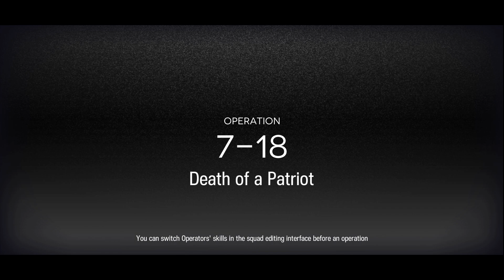[Arknights] 7-18 CM - No Skills, No Mines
Was looking for places to abuse the physical damage reduction from Stainless' turrets, and the first thing I thought of was Patriot.

Since damage resist stacks multiplicatively, the 30% DR from Gladiia's module combines with the 20% phys DR from each of Stainless' turrets giving Skadi a total of 55.2% phys DR. With the health buffs from Skadi and Spalter's respective MOD-Y L3, she is able to tank a full attack from Patriot's first phase, even with CM buffs.

Supported by enough healers (notably Shining for the DEF buff as well as Silence + Mulberry for their global Medic buffs) you get a completely AFK Patriot stall with no skills involved. If Silence and Mulberry are E2, you can probably cut one of the medics.